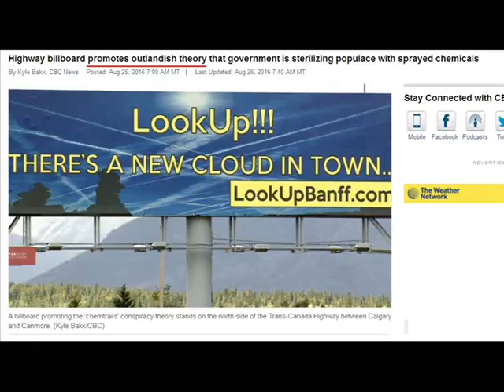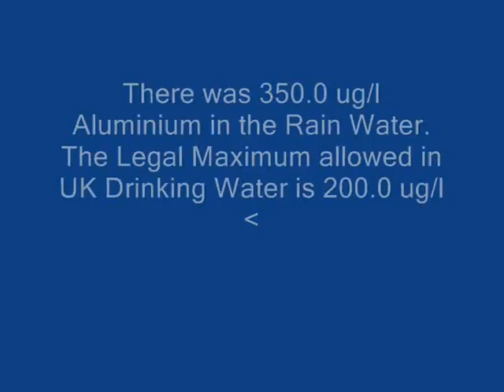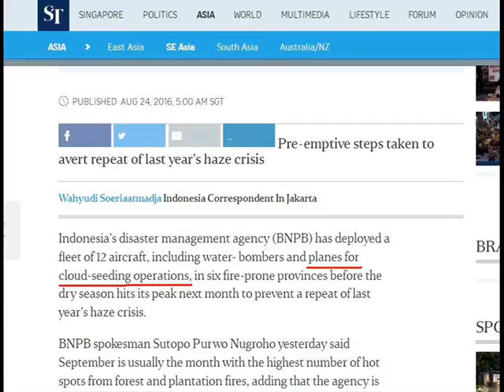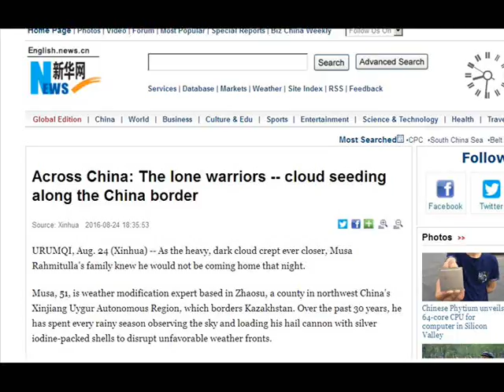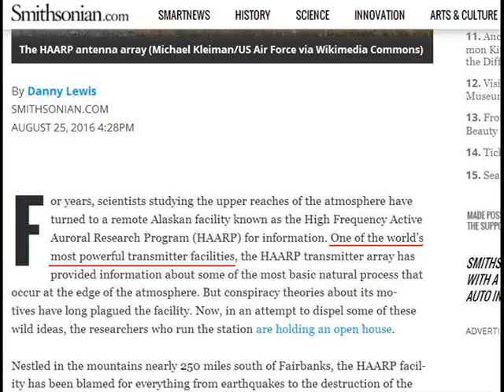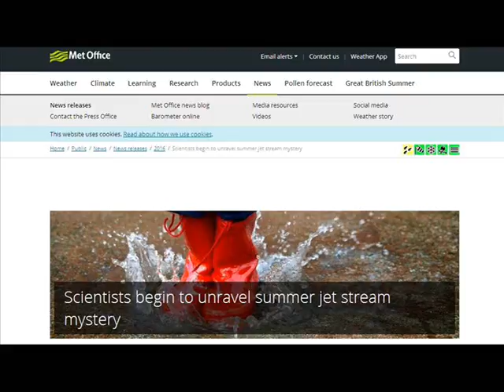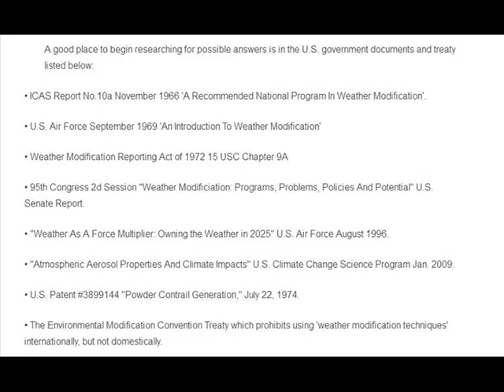International Weather Wars - 26 August 2016 - Various Countries/Scientists/HAARP/Geo Engineering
W.M.D. Report : Featuring : ' Scientists ' / David Keith / Egypt & Germany / Indonesia / UK MET Office / Antarctica / HAARP Gakona / Thailand / China / UK Rain Water Test Results ( 2012 )

YOUR GOVERNMENT IS NOT TELLING YOU EVERYTHING :
PLEASE RESEARCH AND MAKE YOURSELF AWARE OF:

Morgellons
The Regulation of Geo Engineering - 221

Search U.S. Patent site with number :
www. patft.uspto.gov/netahtml/PTO/srchnum.htm
2550324 - April 24, 1951 - Process For Controlling Weather
3518670 June 30, 1970 - Artificial Ion Cloud
3813875 - June 4, 1974 - Rocket Having Barium Release System to Create Ion Clouds In The Upper Atmopsphere
4042196 - August 16, 1977 - Method and apparatus for triggering a
4653690 - March 31, 1987 - Method of producing cumulus clouds
5628455 - May 13,1997 - Method and apparatus for modification of supercooled fog
5984239 - November 16, 1999 - Weather modification by artificial satellite
6056203 - May 2, 2000 - Method and apparatus for modifying supercooled clouds
6315213 - November 13, 2001 - Method of modifying weather
Original Eastlund HAARP Patent 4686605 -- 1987
5159703 -Silent subliminal presentation system